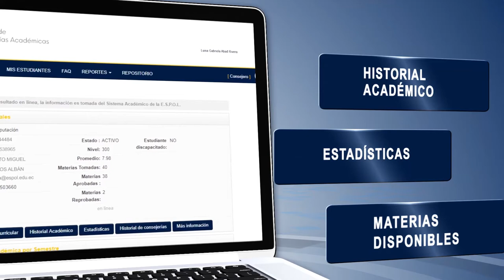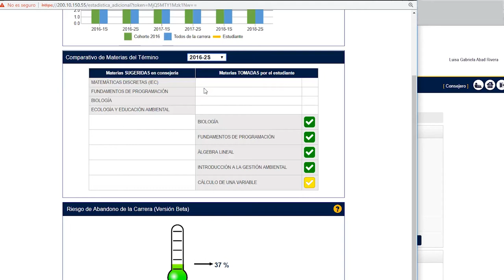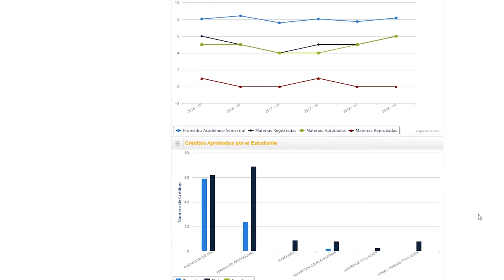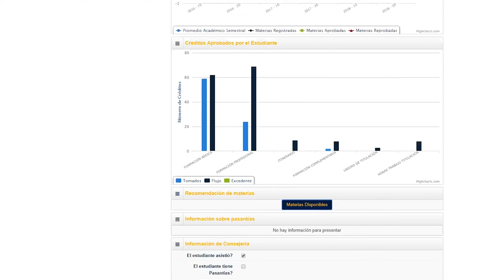Pʀᴏʏᴇᴄᴛᴏ LALA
Implementando Analíticas de Aprendizaje para un sistema de consejerías académicas - Una experiencia en la Escuela Superior Politécnica del Litoral(ESPOL).